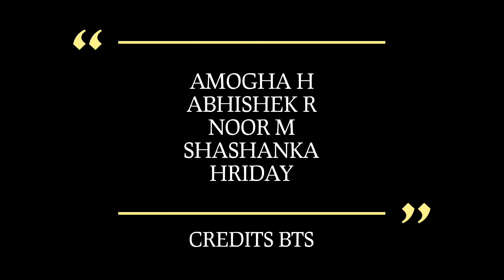GLOBAL ACADEMY OF TECHNOLOGY BANGLORE INAUGURAL FUNCTION 2023||RECAP VIDEO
song used
movie
KRANTI
song name DHARANI

Support 🙂